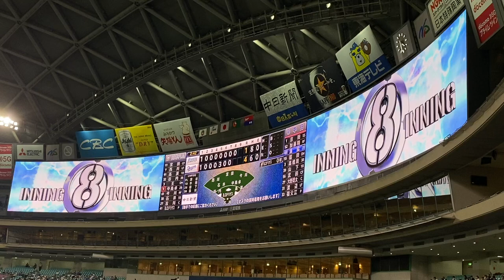ドラゴンズ2021 溝脇隼人 打席登場曲『青と夏／Mrs Green Apple』